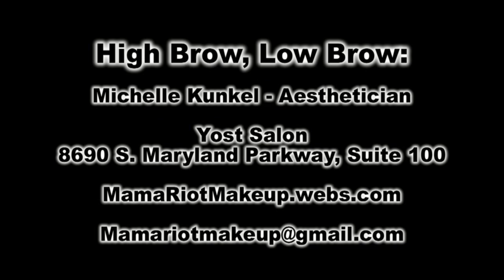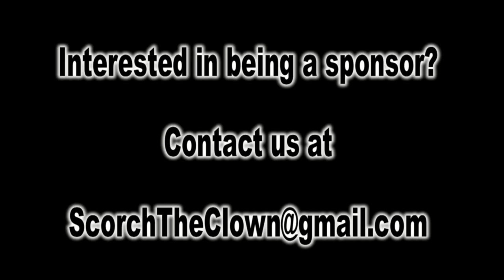Playtime With Scorch - Season 01 - Episode 03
Better late than never!  After a short delay due to an editing crash, we present episode 3 of Playtime With Scorch!  Enjoy!  Catch us LIVE on July 21st at Joker of Clubs at 3555 South Fort Apache for the taping of episodes 4, 5, & 6!  New games, more intense punishments!  MUAHAHAHAHAHA!